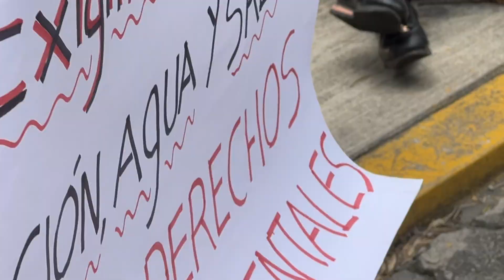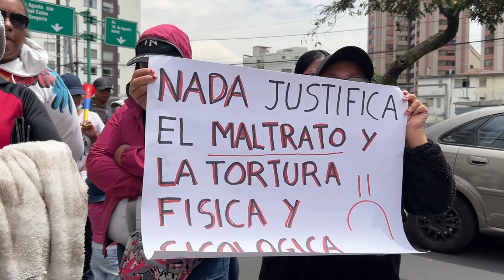Familiares de personas privadas de libertad de Cotopaxi exigen entrega de medicamentos y alimentos